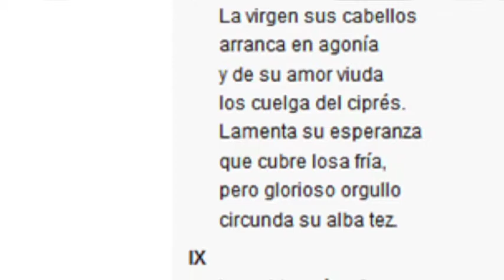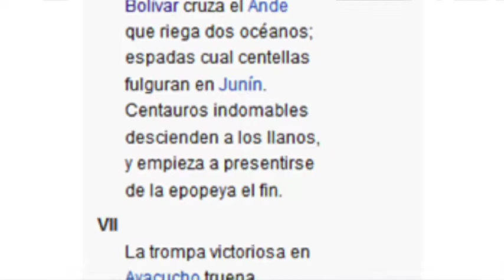¿Cambiar los símbolos patrios?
Fabián Sanabria considera que si es posible actualizarlos pero tenemos tiempo de sobra para hacerlo más adelante.